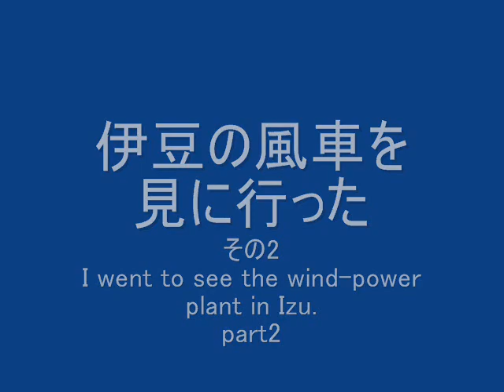Went to see the pinwheel of Izu. 伊豆の風車を見に行った その２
伊豆の風力発電所。
Wind power plant in Izu.
道中が長いので４倍速です。
It is long on the way, it is four X speed.